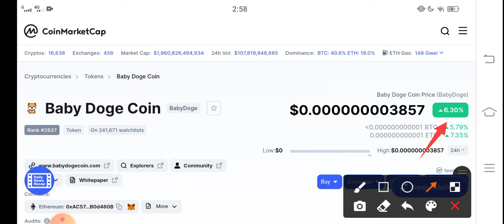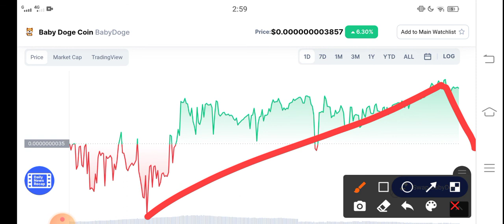Baby doge coin WARNING! Holders || baby doge Price Prediction! Baby Doge today News